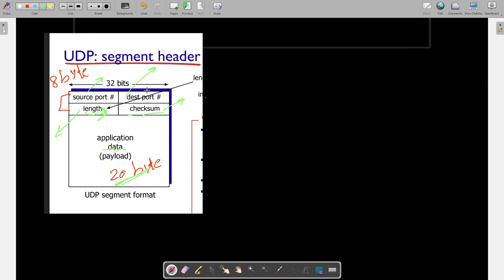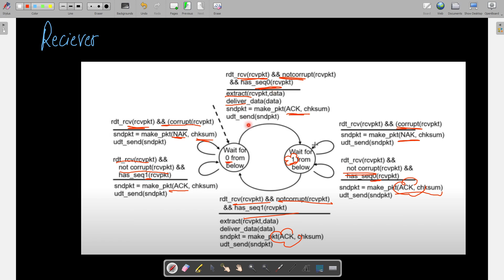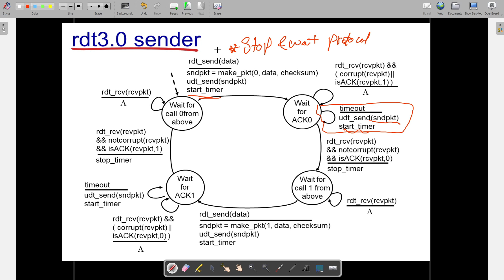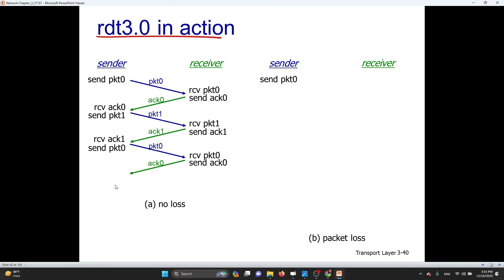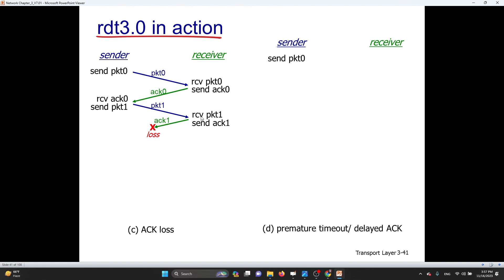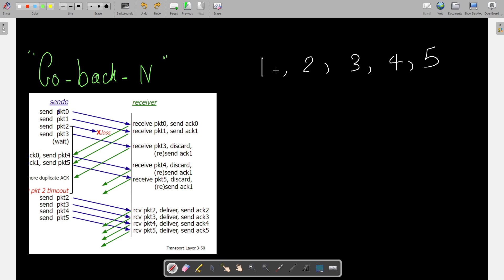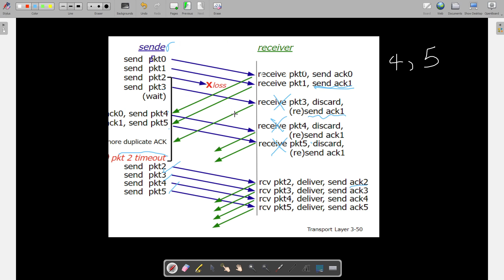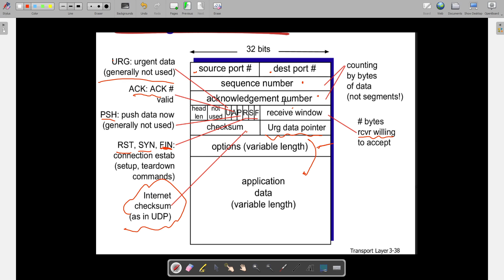Network Chapter (3)